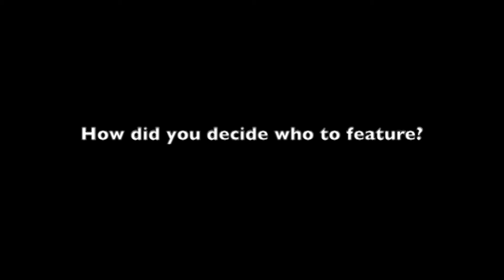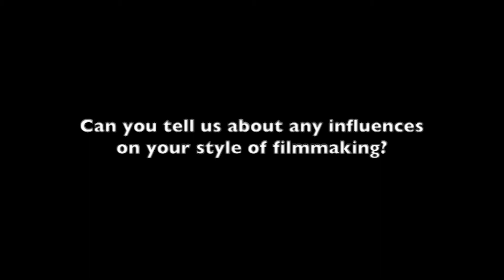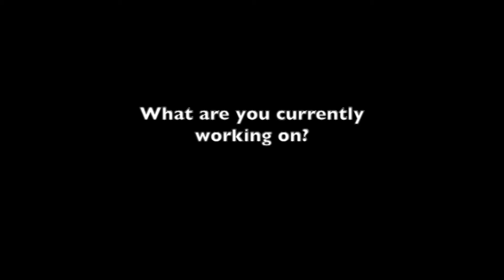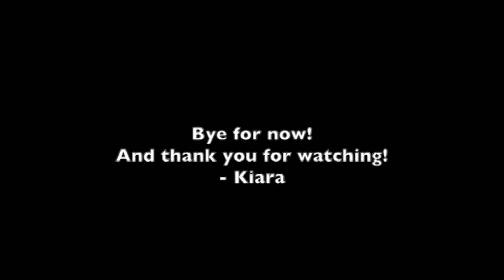Bluecoat presents: An Interview with Kiara Mohamed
Bluecoat is delighted to present an exclusive video interview with artist Kiara Mohamed. Get behind the scenes insight into his film The Lives We Lead and find out what he's working on next.